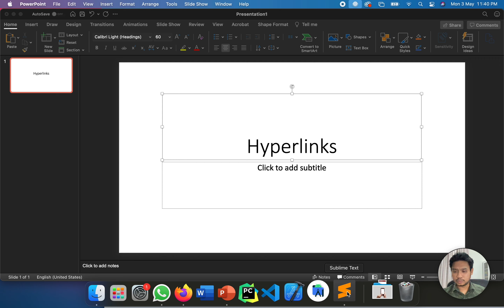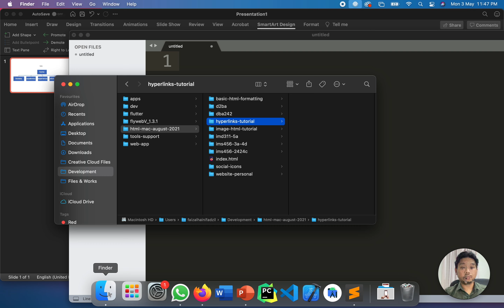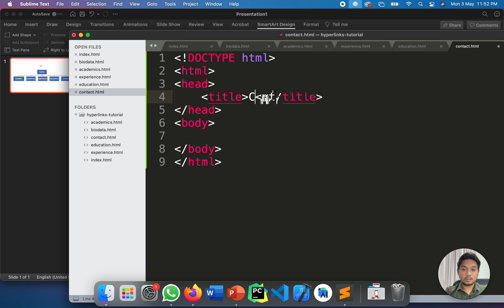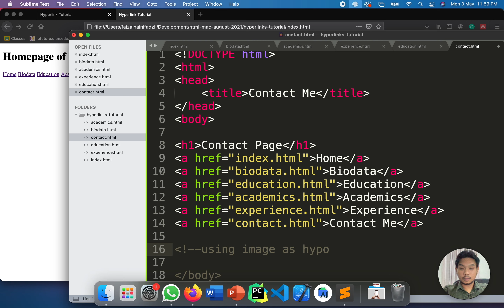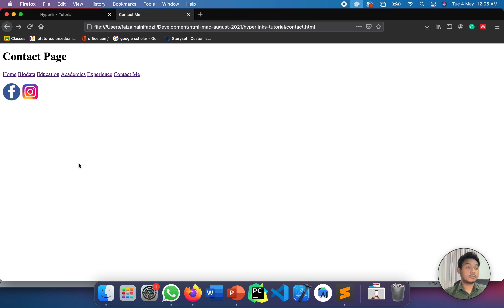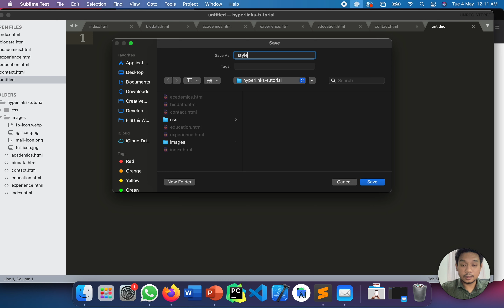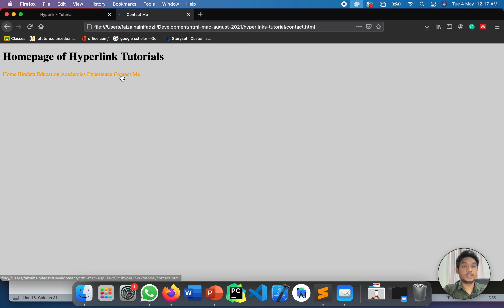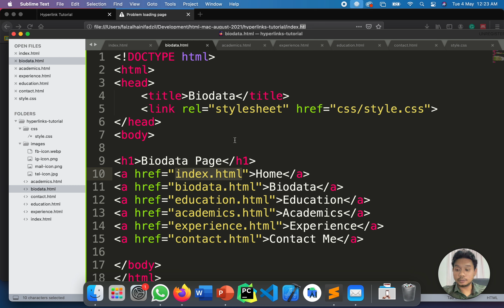HTML Hyperlinks with CSS